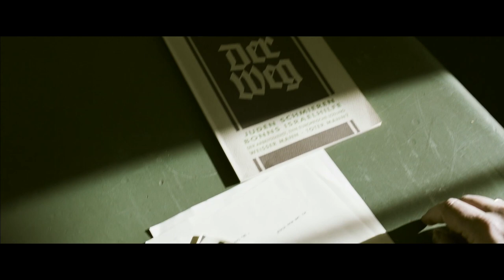EL CASO FRITZ BAUER - Tráiler en español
ESTRENO EN CINES 29 DE ABRIL

Alemania, 1957.

Doce años después de la II Guerra Mundial y el final del nazismo, el fiscal general Fritz Bauer se ha comprometido a detener a los criminales nazis.

La clave decisiva llega cuando por fin obtiene el paradero del ex-SS Adolf Eichmann.